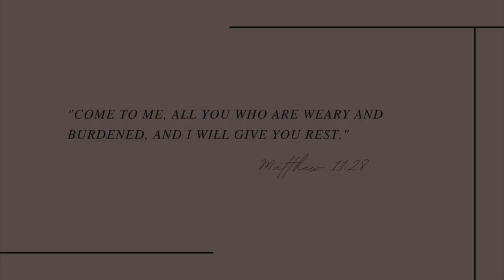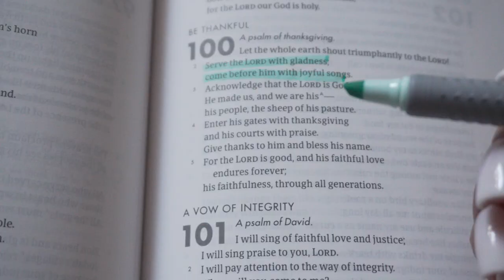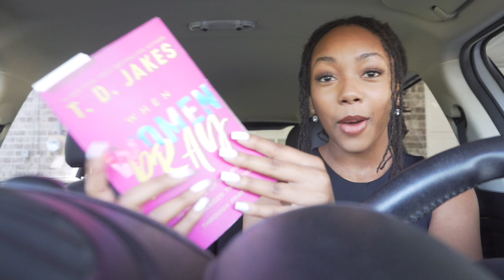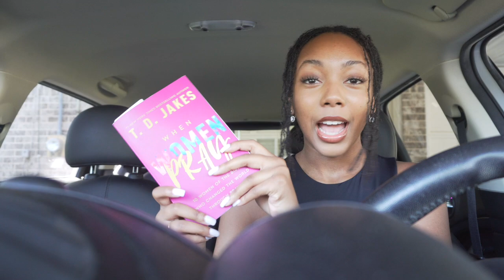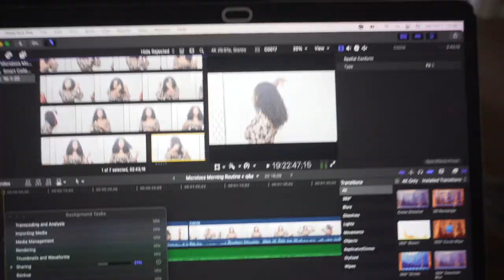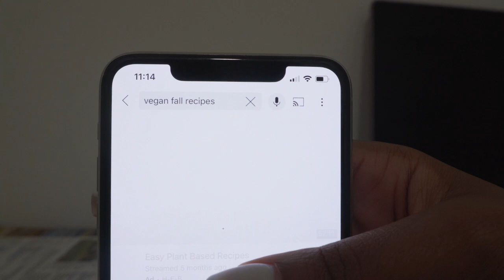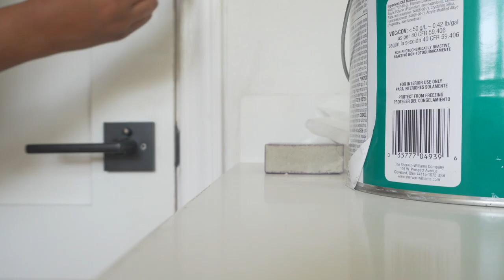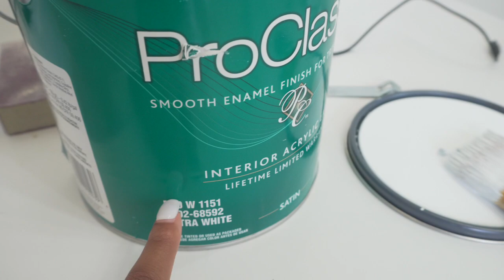Weekly Vlog | Faith Talk, Green Juice, Study sessions + more | TyKara Ann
Hey ya'll I was very busy in this weeklyvlog ❤️ I hope ya'll enjoy.

NEW VIDEOS SUNDAYS @3PM CST

Leave  in Conditioner: @Melanin Haircare
Hair dryer
Spray Bottle
Loc tool #1
Loc tool #2
Rosemary Essential Oil
Hair Clips
Hair ties

///SHOP MY MAKEUP ESSENTIALS///
Daily Moisturizer SPF 30
Powder My shade: Y425
Blush My shade: Toasted Almond @Black Radiance Beauty
Mascara- @meritbeauty
Brown Lip Pencil-   @mented cosmetics
Lip Gloss My shade: Hot chocolit

*FAQ'S*
NAME: TyKara (tie-care-uh)